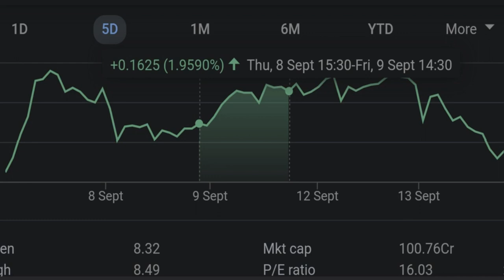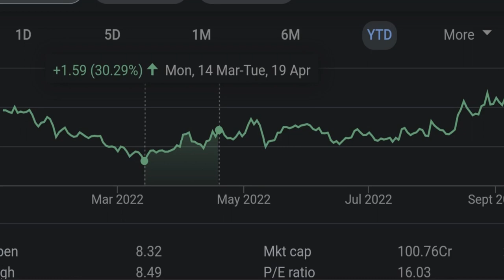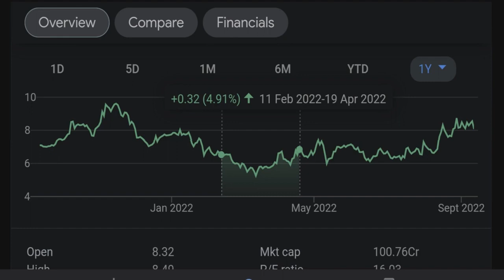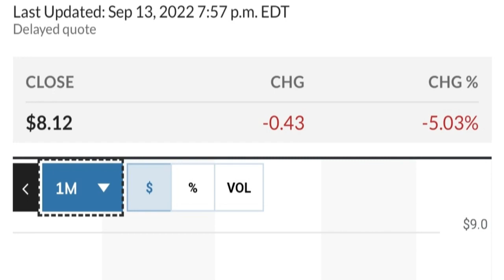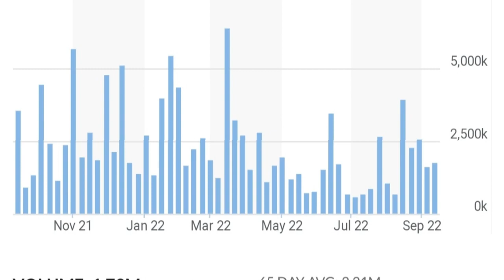👀😮 GEO Stock Technical Analysis And Predictions Geo Group Stock